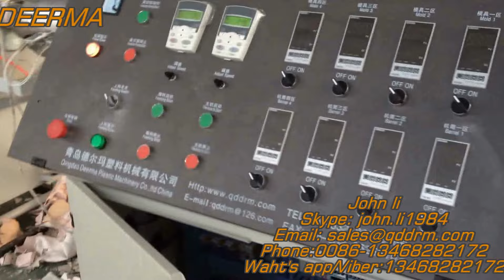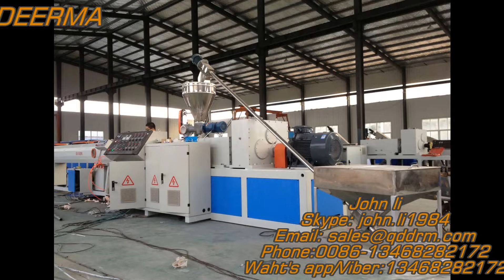PVC pipe machine/ PVC pipe production line/PVC pipe extruder line/ PVC pipe machine with price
PVC Pipe Extrusion Line is mainly used in the manufacture of the plastic PVC pipes with various diameters (from 16-630mm)and wall thickness in the aspects such as the agricultural and constructional plumbing, cable laying etc. It is composed of the conical twin-screw extruder, vacuum calibrating and cooling tank, haul off unit, cut off unit and stacker. The unit is of the reliable performance and high production efficiency. Our company may allocate the special installation for the manufacture of the inner wall spiral coil and core ply blister tube set according to the client s requirements.

PVC Pipe Extrusion Line/Production Line/Making Machine/Extruder/Machine

Complete extruder and extrusion lines for production of PVC pipes in diameter from 16 to 630mm.We also design and manufacture machines for production of CPVC pipe and PVC foam core pipe.

     Application:
     To produce variety of PVC pipe for water supply, drainage, cable protection ,etc

      Feature:

1,SJSZ Conical twin screw extruder: using the high efficient conical twin screws, specially designed for PVC power to ensure uniformed plasticization, high extrusion. Stable temperature controlling system can guarantee high quality pipe extrusion.

2,Mould: spiral type die head can not only ensure high speed extrusion, but also avoid the thermal decomposition of amorphous plastics and get high quality pipes. There is heating control system inside of the mould, high efficient, easy to extrude. Bronze calibrators can make the pipes fast calibrated and cooled.

      3,Spraying and cooling tanks: Rapid vacuum calibrating system allows the hot extruded pipes to be cooled in a very short time and obtain the final pipe diameter. Automatic temperature control system, pressure regulator, and vacuum control valve greatly enhance the pipe sizing and cooling performance as well as the production speed.
 4,Haul off machine: adopts caterpillar type, which includes two-claw types, three-claw types, four-claw types, six-claw types, eight -claw types, ten-claw types, twelve-claw types etc, suitable for different sizes of pipes. Haul off caterpillar blocks are made of abrasion resistant rubber material, which can make a high and stable hauling speed.

    5,Cutting machine:precision machine cutter is able to make flat, straight cuts into pipes at high speed. A powerful suction device gathers up waste scraps after cutting, thereby making it easier for users to clean the cutter.

   6,Pipe belling machine: automatic pipe belling machine comes with 2 heating ovens to ensure pipe belling quality and productivity.

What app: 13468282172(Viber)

Skype: john.li1984